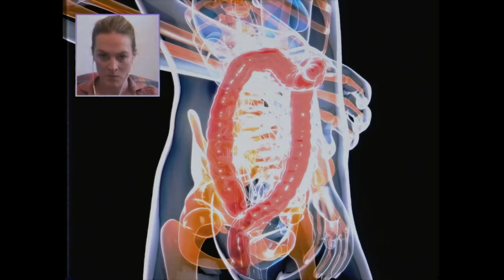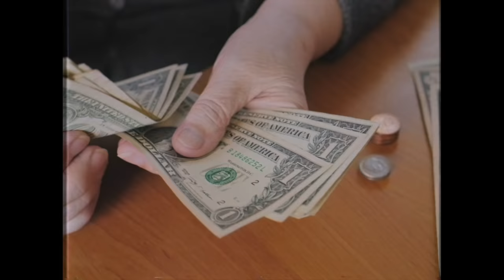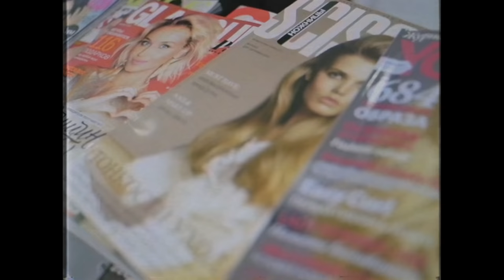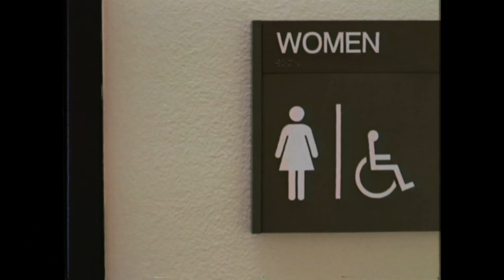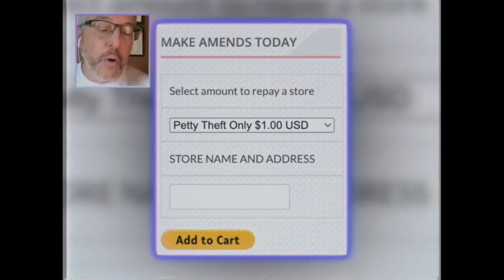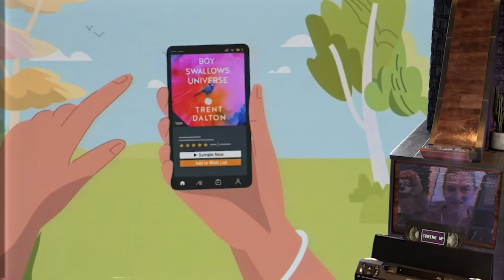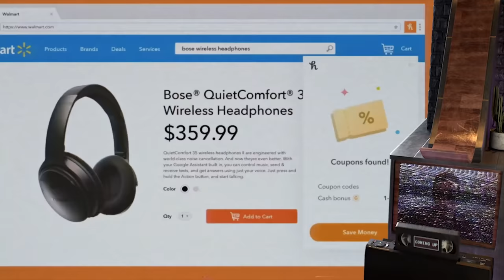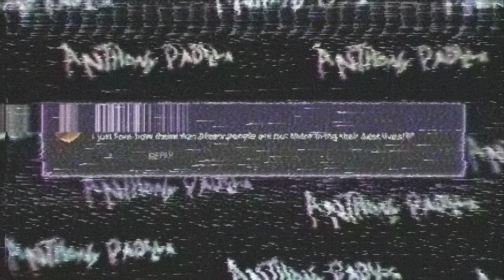I spent a day with KLEPTOMANIACS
I spent a day with KLEPTOMANIACS to learn the truth about this highly misunderstood disorder.